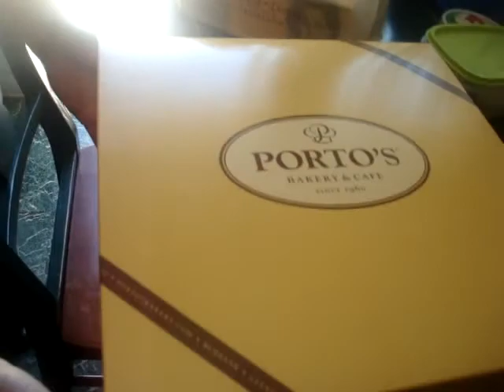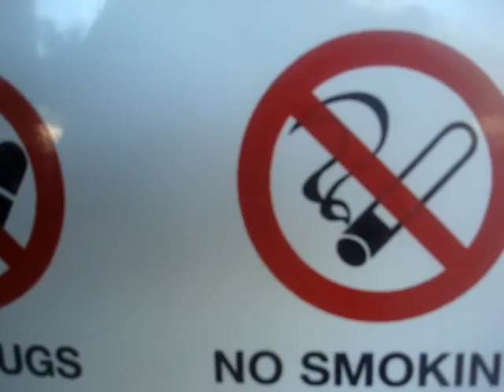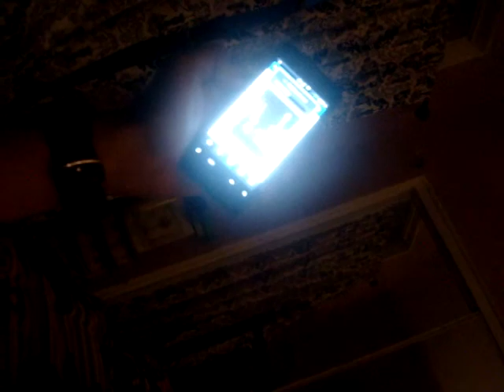Skating for Days!! [18]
Visited the fam bam on Saturday and this is how it went.